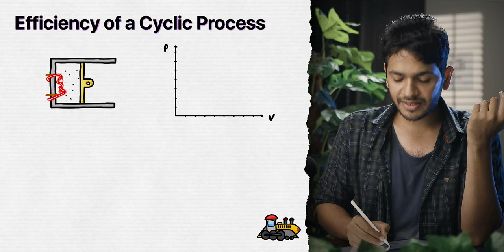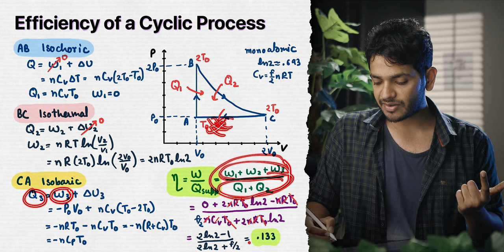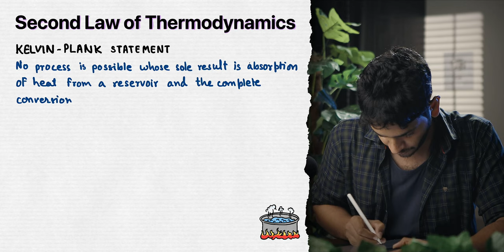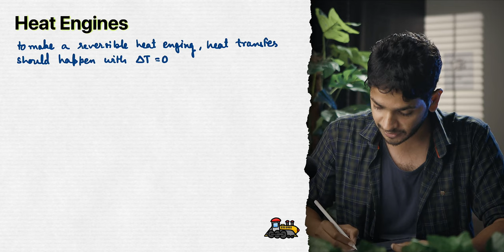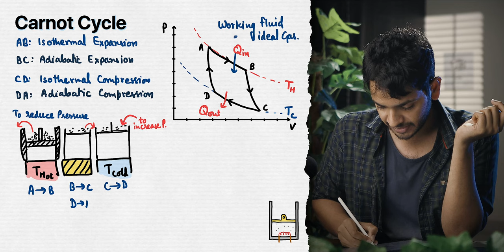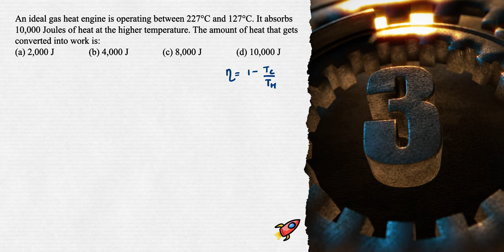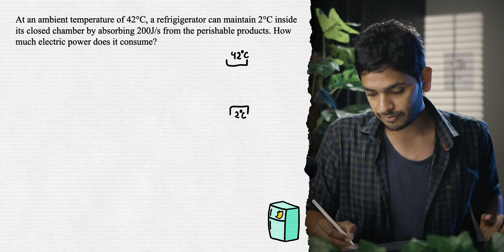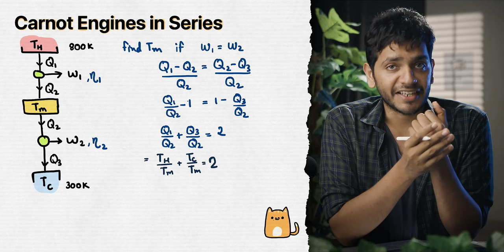Thermodynamics 09 Heat Engines & Refrigerators | JEE Advance Physics with Vikrant Kirar